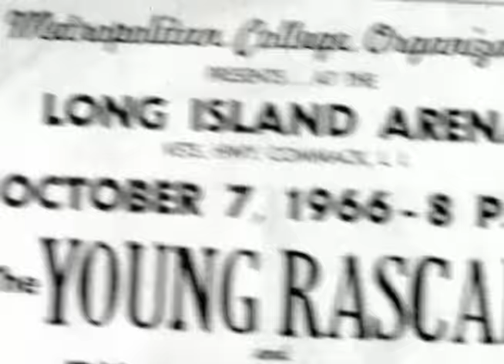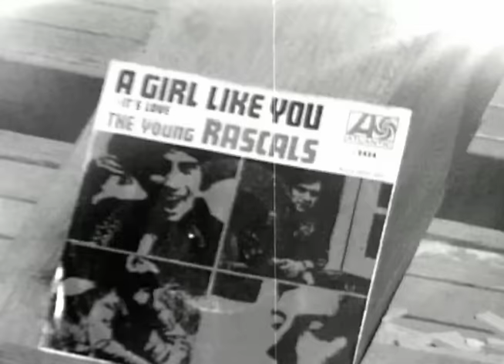THE RASCALS HALL of FAME INDUCTION SPEECH by STEVEN VAN ZANDT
Steven Van Zandt delivers the speech for The Rascals long overdue induction into the Rock and Roll Hall of Fame in 1997.